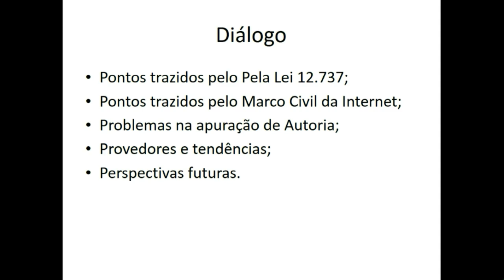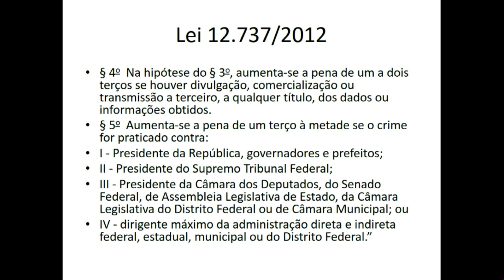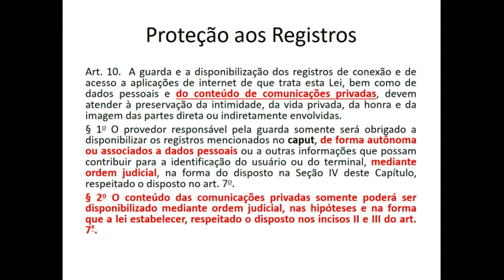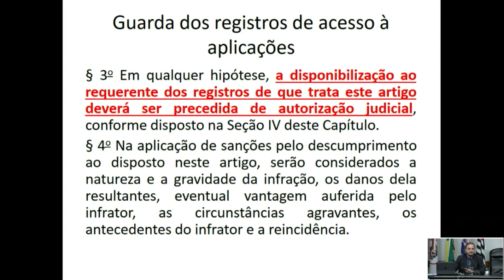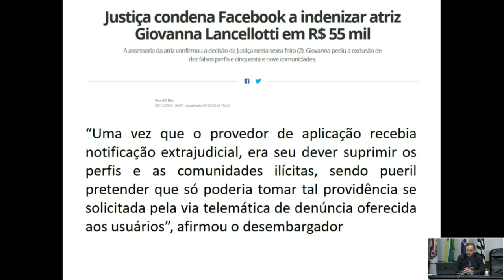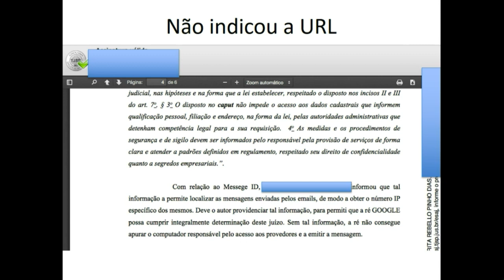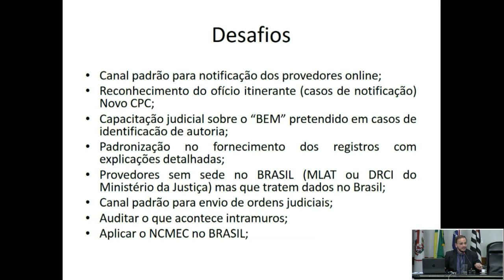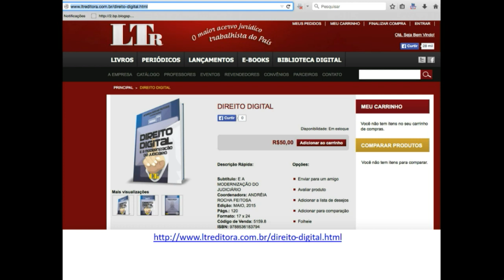Direito Digital: Crimes Informáticos, Remoção de Conteúdos...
Dr. José Antonio Maurilio Milagre de Oliveira